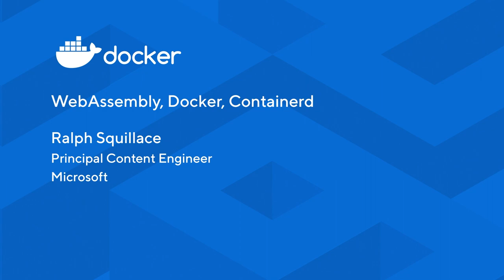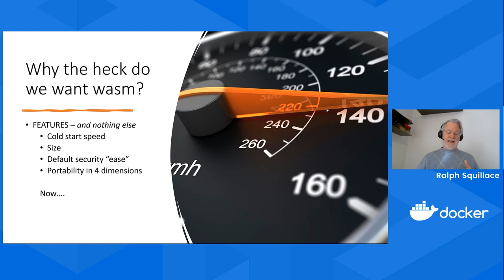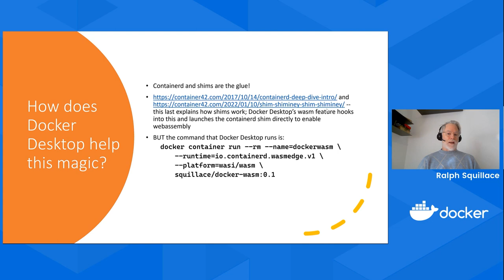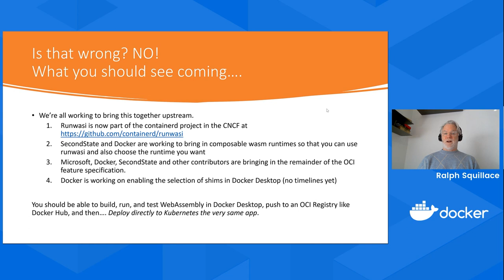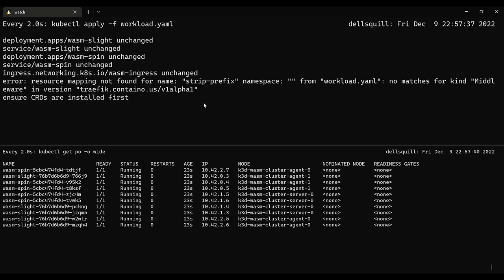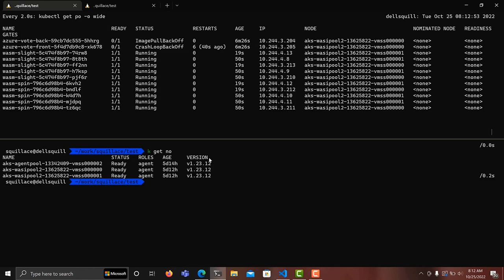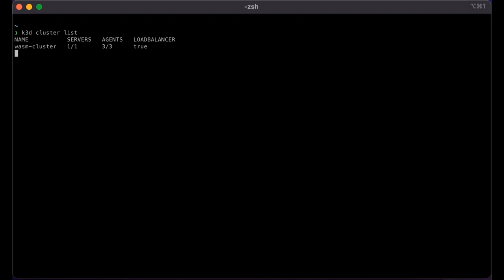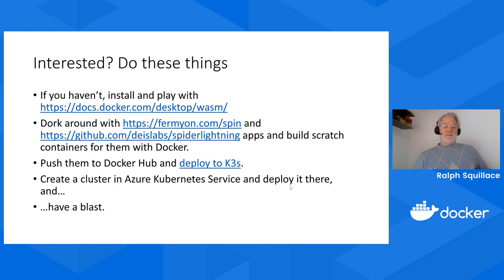Web Assembly, Docker, Containerd, and Kubernetes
Ralph Squillace, the Principal Product Manager of Azure Corp Upstream and the Deus Labs Team at Microsoft, is here to reveal the exciting potential of WebAssembly!

In this talk, Ralph will explain why WebAssembly is so awesome and how it can be used with Docker and Kubernetes to achieve nanosecond cold start speeds, small size, and increased security. Get ready to see some demos and learn all the details of this incredible technology!